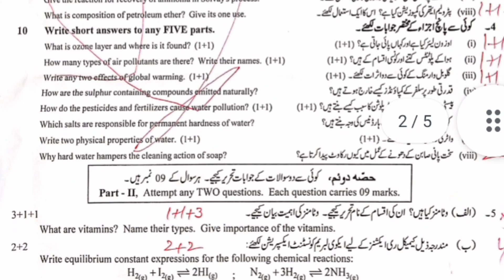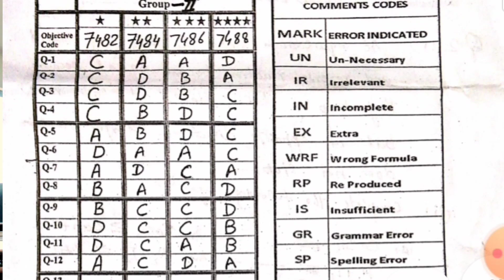Matric paper marking 2022-Many students are fail in punjab board annual exam 2022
Matric paper marking  2022
Many students are fail in punjab board annual exam 2022
marking kasyi ho rhyi ha board ki ?
matric punjab boards exams 202
10 class paper marking dg khan board 2022
10 class paper marking lahore board 2022
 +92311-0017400